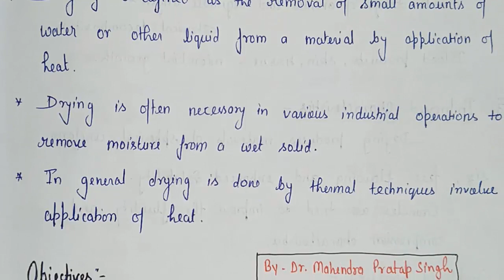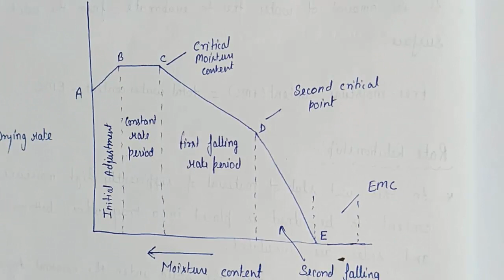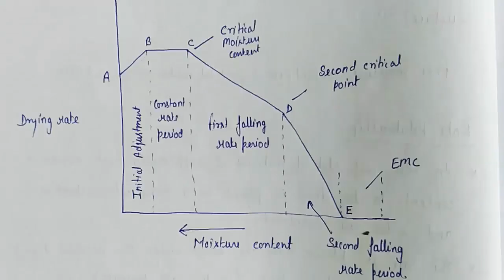Drying I Objectives I Applications I Mechanism of Drying I Drying Rate Curve I BP304T I L-18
In this video we had discussed about Drying Introduction, Objectives, Applications, Mechanism of drying in detail

We had discussed in detail about EMC, FMC, Drying Relationship in reference to Drying Rate Curve, LOD and MC

This video will help D.Pharm, B.Pharm, M.Pharm, GPAT, GATE Students